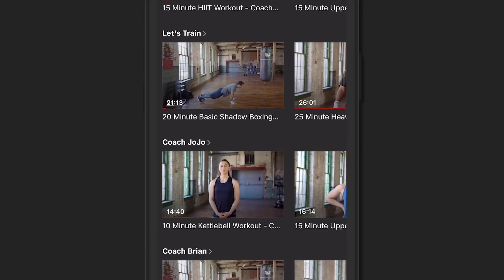'HAVE YOU GOT WIDE LENS TO FIT HIM IN?' -JOHNNY FISHER TAUNTS DAD BIG JOHN, CLARIFIES BOSH SOLDIERS